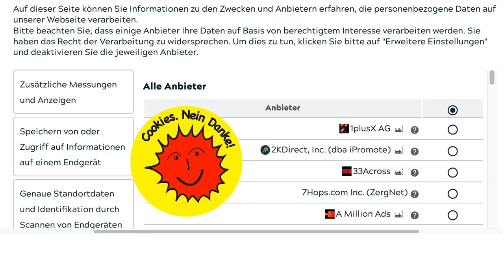Cookies Nein Danke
🔍🍪 Wusstest du, dass Internet-Cookies weit mehr Daten sammeln, als du vielleicht denkst? 🍪🔍

Cookies sind kleine Datenpakete, die oft unterschätzt werden, doch ihre Rolle im digitalen Universum ist enorm. Es geht nicht nur um einfache Werbung, sondern um das Sammeln und Nutzen von Daten für ausgeklügeltes Microtargeting. Lass uns einen Blick darauf werfen:

Was Cookies sammeln:

Persönliche Präferenzen: Von den Websites, die du besuchst, bis zu den Produkten, die du ansiehst – Cookies erfassen diese Informationen, um ein detailliertes Bild deiner Vorlieben zu erstellen.
Verhaltensdaten: Wie lange du auf einer Seite verweilst, welche Links du anklickst und sogar deine Scroll-Muster werden festgehalten.
Geräte- und Standortinformationen: Informationen über das von dir verwendete Gerät sowie, in manchen Fällen, deinen Standort.
Die Rolle von Cookies im Microtargeting:

Personalisierte Nutzererfahrung: Basierend auf den gesammelten Daten können Websites und Werbetreibende ein hochgradig personalisiertes Nutzererlebnis bieten.
Einflussnahme: Diese Praktiken gehen über den Verkauf von Produkten hinaus. Sie können auch in politischen Kampagnen und anderen Bereichen eingesetzt werden, um Meinungen und Entscheidungen zu beeinflussen.
Was du tun kannst:

Informiere dich: Kenne deine Rechte und Möglichkeiten im Umgang mit Cookies.
Nutze Datenschutzeinstellungen: Moderne Browser bieten Einstellungen, um das Tracking durch Cookies zu kontrollieren.
Sei kritisch: Hinterfrage, warum und wie personalisierte Inhalte dir präsentiert werden.
💡👩‍💻 Wie stehst du zu dieser intensiven Datensammlung? Teile deine Gedanken und Erfahrungen mit uns!